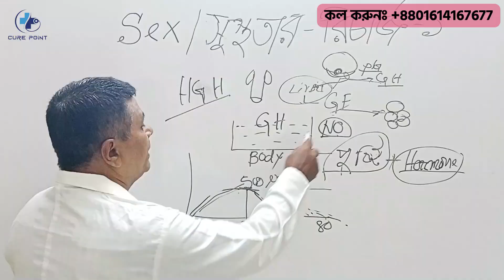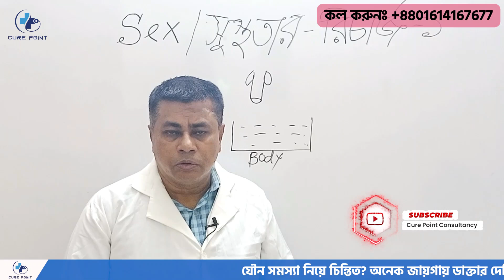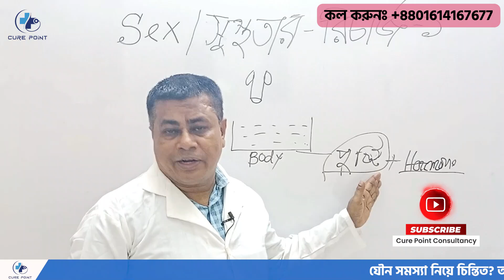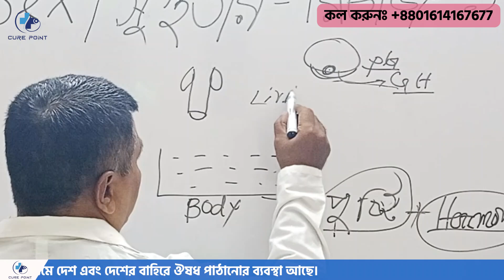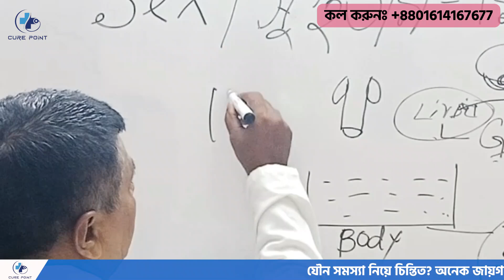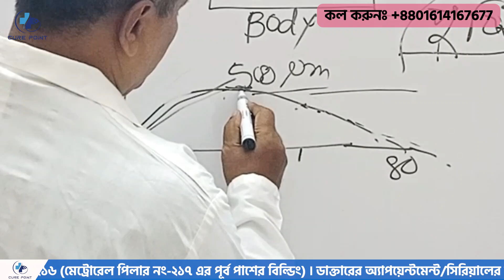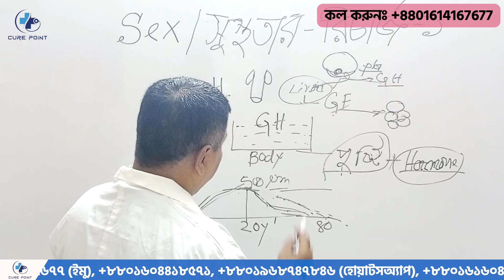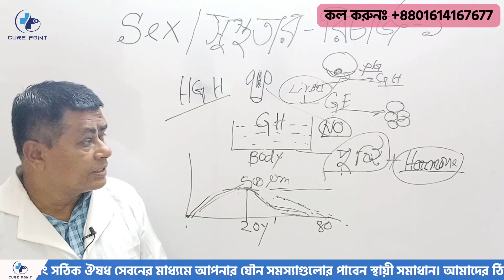দীর্ঘমেয়াদি S'E'X বা সুস্থতা ধরে রাখার ফর্মুলা l Cure Point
সকল প্রকার যৌন সমস্যার স্থায়ী সমাধানে কিউর পয়েন্ট আছে আপনার পাশে।

ডাক্তার প্রতি শনি, মঙ্গল ও বৃহস্পতিবার  দুপুর ২ঃ০০ থেকে রাত ৮ঃ০০টা পর্যন্ত বসেন। (ডাক্তার দীর্ঘ সময় নিয়ে রোগী দেখেন অনুগ্রহ পূর্বক ধৈর্য্য এবং সময় নিয়ে আসুন)। যে কোনো যৌন সমস্যার সমাধানে পরামর্শ এর জন্য ফোন করতে পারেন সকাল ১০টা থেকে সন্ধ্যা ৬টা পর্যন্ত। সরাসরি অথবা অনলাইনে রোগী দেখা হয়। ডাক্তারের এপয়েন্টমেন্ট বা সিরিয়ালের জন্য উপরে উল্লেখিত নাম্বারে যোগাযোগ করুন। উপরে উল্লেখিত নাম্বার ছাড়া আমাদের আর কোনো নাম্বার নেই। সুতরাং অন্য কোনো নাম্বার থেকে সেবা নিয়ে প্রতারিত হবেন না।

বিশেষ দ্রষ্টব্যঃ সারাদেশে কুরিয়ার সার্ভিসের মাধ্যমে বিশ্বস্ততার সাথে ঔষধ ডেলিভারী দেওয়া হয়।

আমাদের ঠিকানাঃ ইজাব ইসলাম টাওয়ার, প্লট-৮, ২য় তলা,ব্লক -এ, মিরপুর -১১, ঢাকা -১২১৬. (মেট্রোরেল পিলার নং-২১৭ এর পূর্ব পাশের বিল্ডিং)